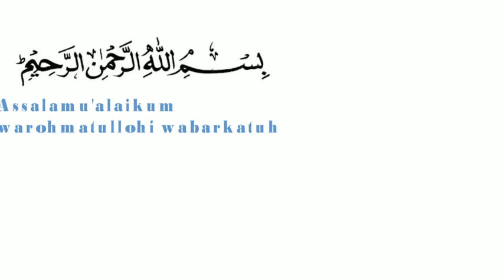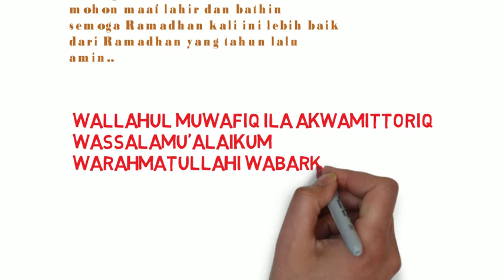ali wardhana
ali wardhana ucapan ramadhan bersama keluarga